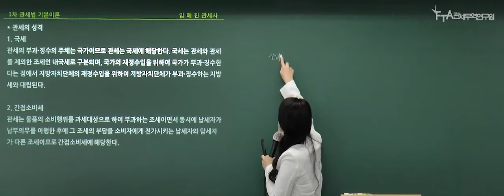1차기본이론 - 관세법 3강 (임예진관세사) / 관세사 관세전문원격평생교육원 FTA관세전문가 관세무역자격증 기업실무자